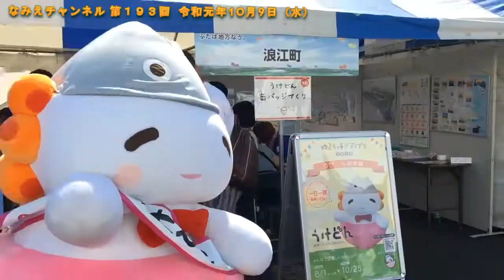【なみえチャンネル第193回】ふたばワールド2019＆浪江町消防団秋季検閲式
福島県浪江町で配信している「なみえチャンネル」

《今週の内容》
・10月5日（土）に開催された「ふたばワールド2019 inＪヴィレッジ」
・10月6日（日）に開催された「令和元年度　浪江町消防団　秋季検閲式」

「ふたばワールド」は、双葉郡8町村の魅力が詰め込まれたイベントです。豪華ゲストによるステージ、地元の“うまいもん”や特産品の販売ブース、8町村のゆるキャラ登場もありました。

「令和元年度　浪江町消防団　秋季検閲式」は、町内での開催は４回目。各地から団員が集まりました。